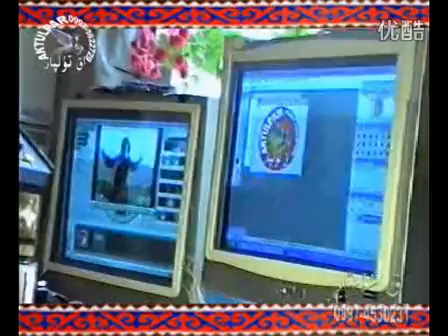"Тоо Булак" Gulbubu гулбубу Chinese-Kyrgyz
"Too Bulak"
Gulbubu Xinjiang Kyrgyz songs